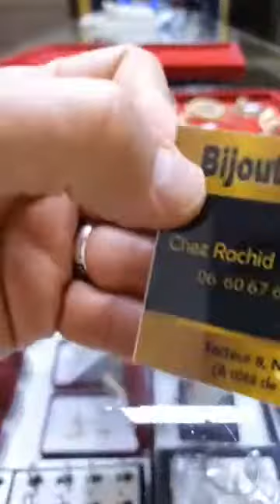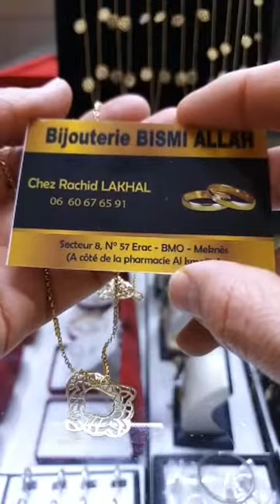مجوهرات باسم الله اليوم حلقة خاصة بالهموز رائعة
سنسلات للحضور براسليات وبرومو فموديلات  جداد مع مجوهرات باسم الله فمكناس
روعة الذهب وأتمنة ولا فالأحلام عند مجوهرات باسم اللهbijoterie bismi allah
رشيد من مجوهرات باسم الله تيقدم لكم اخر مكاين فالذهب
شراء الذهب مجوهرات باسم الله